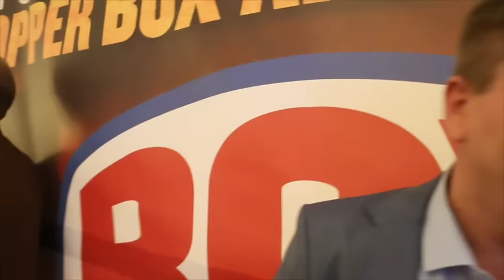*EXCLUSIVE* - PRINCE NASEEM HAMED, RICKY HATTON & FRANK WARREN BANTER ABOUT THE PAST & PRESENT